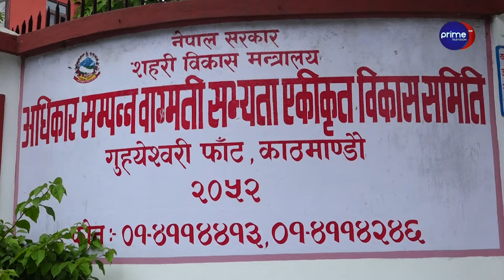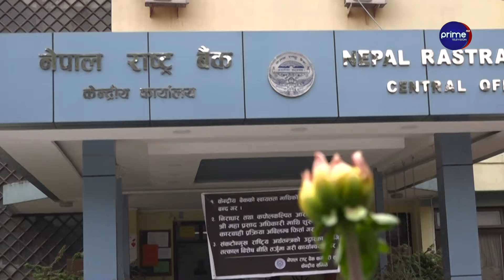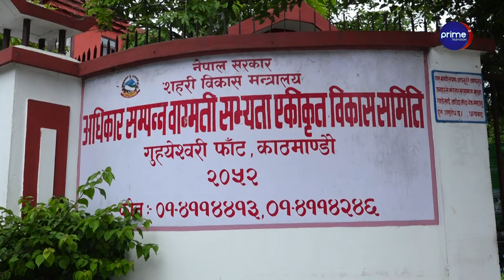बागमती सरसफाईको नाममा बग्यो ३१ अर्ब रुपैयाँ, लक्ष्य एकातिर काम अर्कोतिर कहिलेसम्म ?